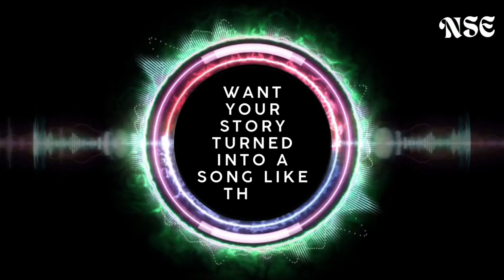Meri Mohabbat Tum 2 | Romantic Ballads @NSE365 Copyright-Free AI Hindi Songs | New Songs Every Day